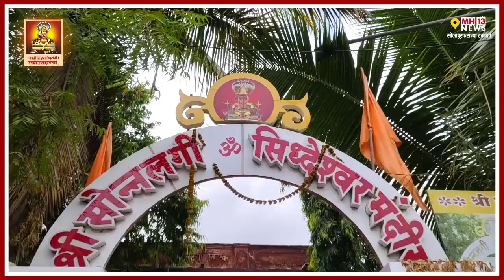Siddeshwar Yatra Special | श्री सिद्धरामेश्वर यांच्या जन्मस्थळातील गणपती मंदिराचे वैशिष्ट्य